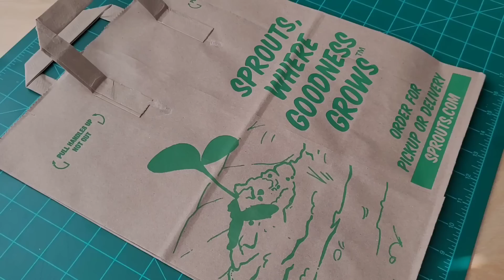한번이라도 오렌지 잘라본적 있다면 꼭 보세요!! 요 방법은 아마 모르실것예요!! 반으로 자르면 좋은 생활속 인생컷~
한번이라도 오렌지 잘라본적 있다면 꼭 보세요!!
아마도 요방법 모르실거예요!!
요렇게 반으로 자르면 좋은 생활 속 인생컷!!
고거 참! 반반하네~

감사합니다!!

⛔️ 허락없는 2차 활용, 다운로드, 재배포, 재편집 금지합니다!